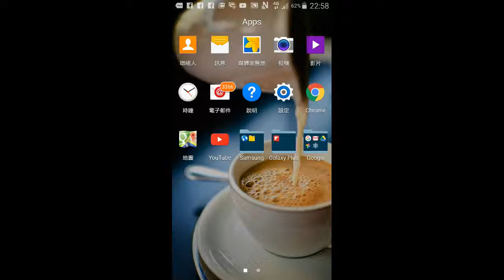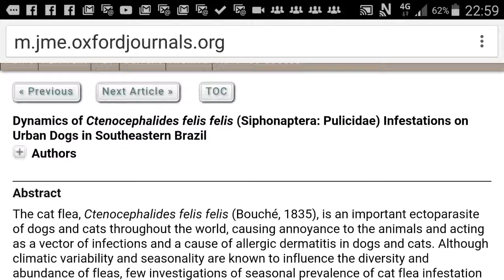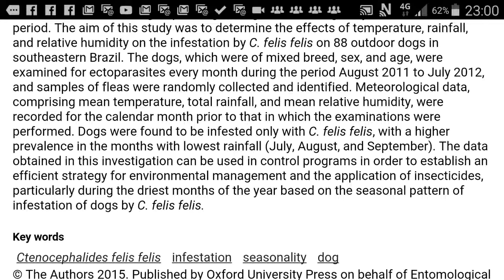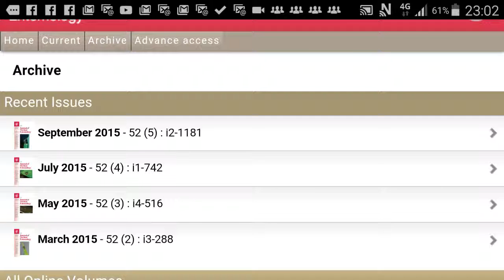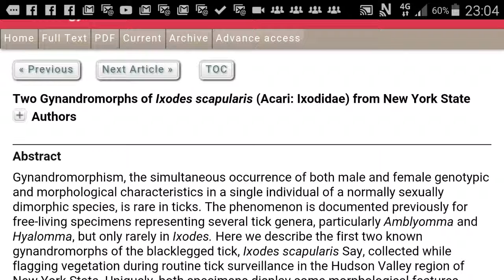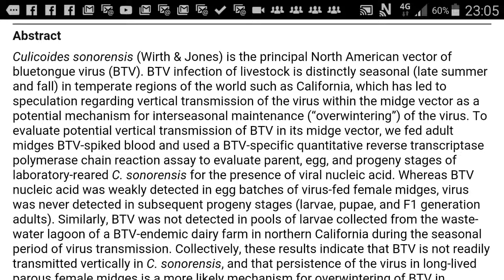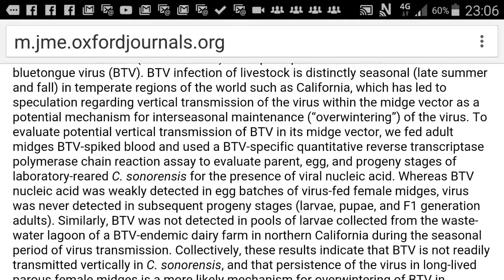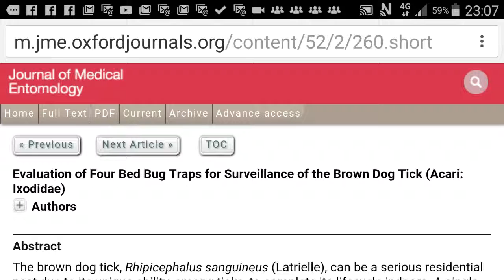醫用昆蟲學第二炮（十分鐘） 外寄生蟲 貓蚤 導致 過敏性皮膚炎 微氣候 與 蚊蚋幼蟲 與 垂直感染 克里米亞剛果出血熱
醫用昆蟲學第二炮

外寄生蟲
   貓蚤 導致
      過敏性皮膚炎

      微氣候
   與
蚊蚋幼蟲
    與 垂直感染

      克里米亞剛果 出血熱

        （十分鐘）